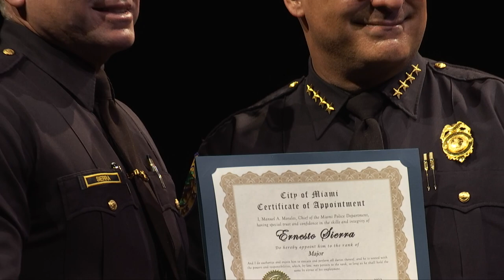Miami Police Department Promotional Ceremony at Little Haiti Cultural Center | July 14th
Celebrating the successful Miami Police Department Promotional Ceremony held at the Little Haiti Cultural Center! Congratulations to our brave officers for their unwavering dedication and commitment to serving the community. 🎉👮‍♂️ MiamiPoliceDepartment CityOfMiami @MiamiPD